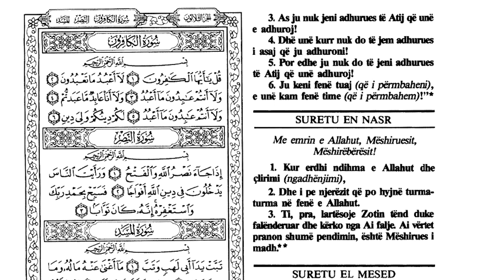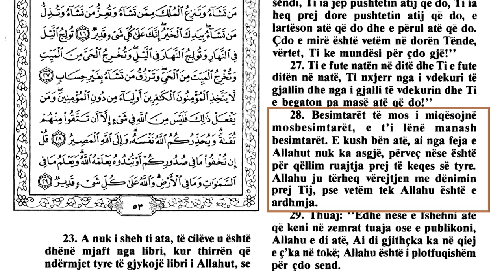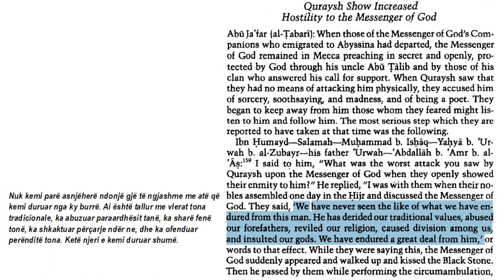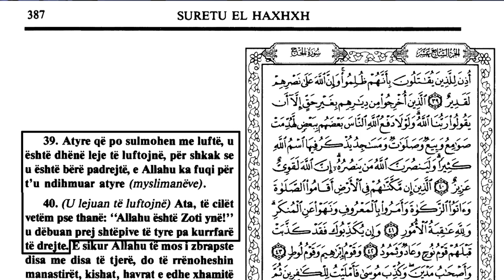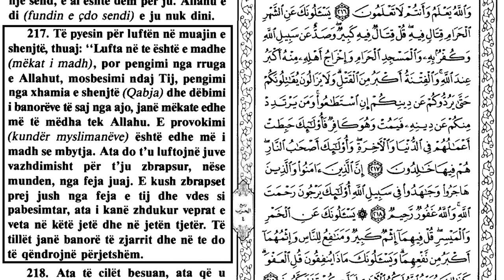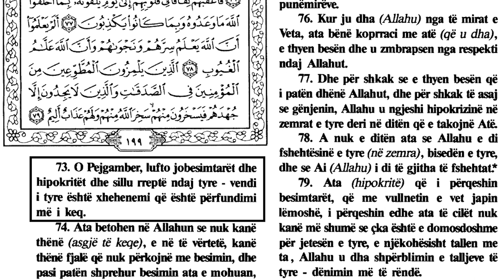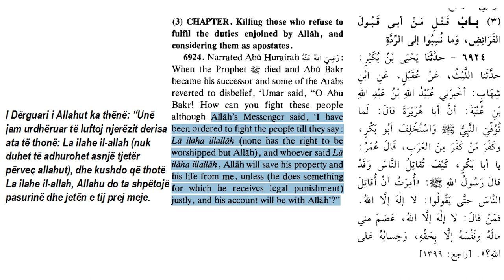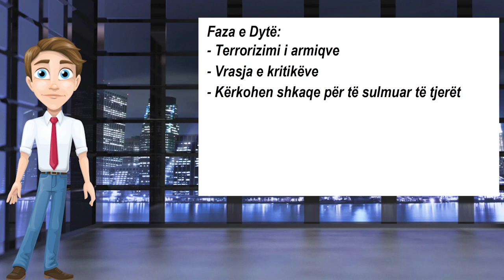3 fazat e